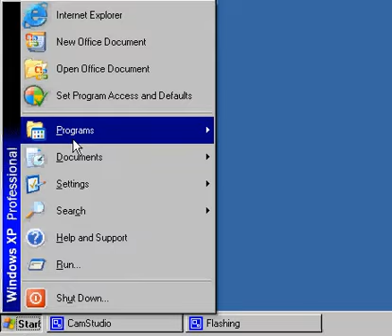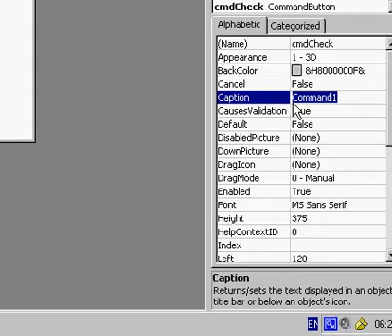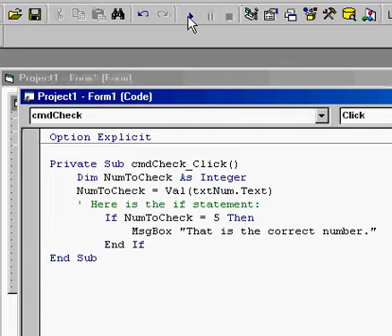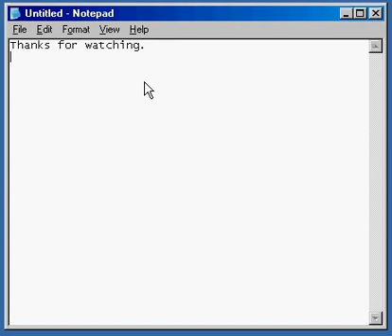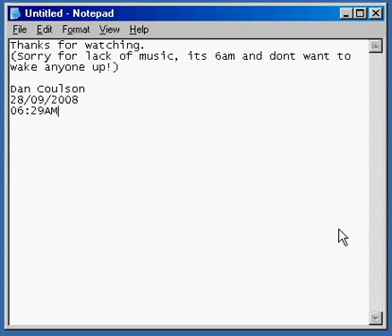VB6: Simple 'If statement'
Shows learners how to incorporate a simple 'If statement' into VB projects.
A MUST for all learners of VB6.